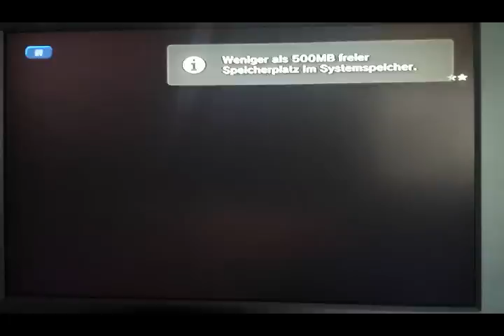GTA 5 Hack ☆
*Alle autos hacken
*Alle waffen hacken
*Max. Geld
Einfach in kommis schreiben wer will ☆